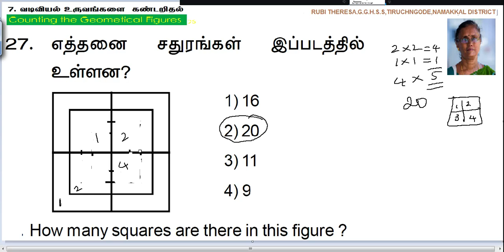Counting the Geometrical figures _ Q No 27